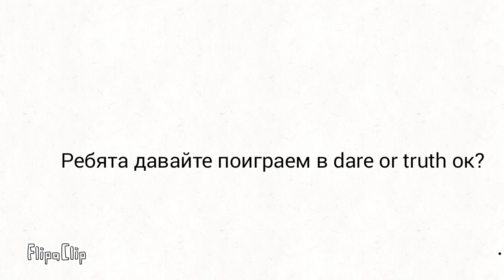Ребята давайте поиграем в dare or truth?)